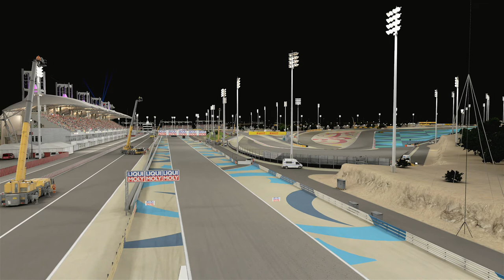GP Twitch Season 2 - Bahrain